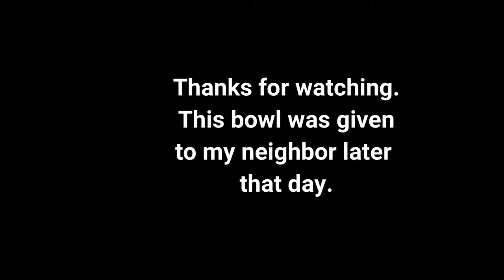Turning Spalted birch bowl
Turning a spalted birch crotch wood bowl on a nova lathe. Finished with boiled linseed oil.